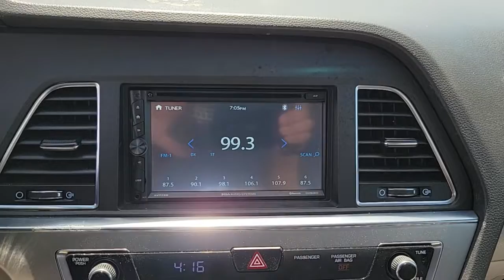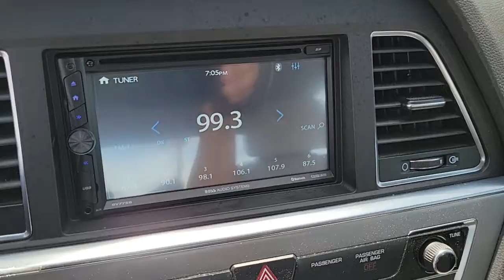2016 HYUNDAI SONATA Las Vegas, Henderson, Boulder City, Willow Branch, Nelson, NV 22C0027B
Symphony Silver Used 2016 HYUNDAI SONATA available in Las Vegas, Nevada at Gaudin Ford. Servicing the Henderson, Boulder City, Willow Branch, Nelson, NV area.

Gaudin Ford
6625 West Roy Horn Way

25/38 City/Highway MPG Gray Cloth 4-Wheel Disc Brakes 6 Speakers ABS brakes Dual front impact airbags Dual front side impact airbags Electronic Stability Control Four wheel independent suspension Front anti-roll bar Knee airbag Low tire pressure warning Occupant sensing airbag Overhead airbag Rear anti-roll bar Remote keyless entry Steering wheel mounted audio controls.brbrbrWe have been serving the community since 1922 we invite you to visit our store and see our large inventory of Cars SUVs and Trucks.brbrAwards:br  * 2016 KBB.com 10 Most Comfortable Cars Under $30000   * 2016 KBB.com 10 Best Sedans Under $25000   * 2016 KBB.com 10 Best Used Cars Under $15000   * 2016 KBB.com Best Buy Awards Finalist   * 2016 KBB.com 10 Most Awarded Cars   * 2016 KBB.com 16 Best Family Cars   * 2016 KBB.com 5-Year Cost to Own AwardsbrGaudin Ford proudly offers our customers home delivery services virtual product presentations and home test drives. Inquire for details.